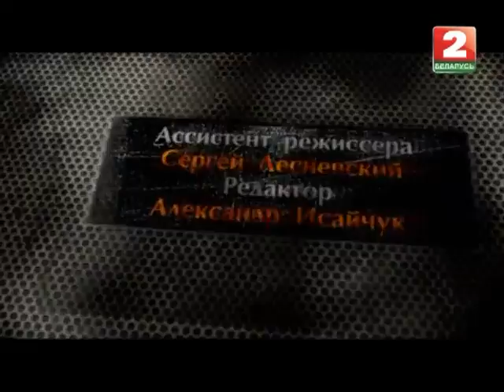"Фактор силы" на Беларусь2 06.04.2012